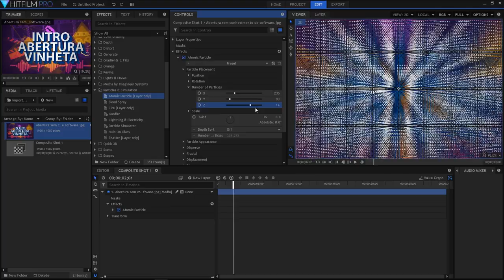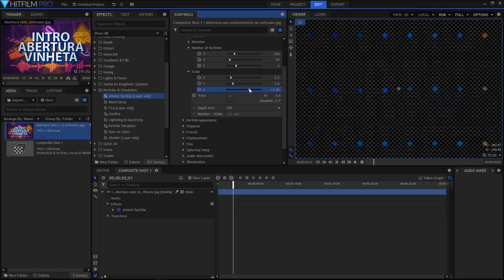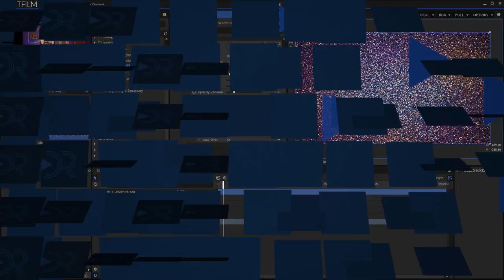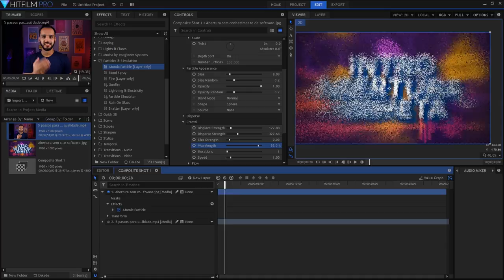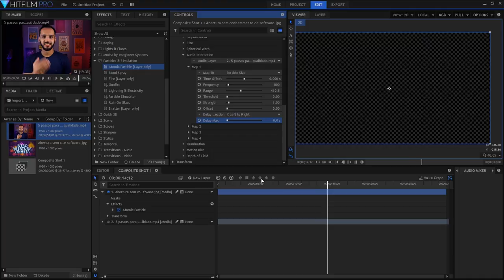DESINTEGRAR COM ATOMIC PARTICLE - HITFILM DR 03